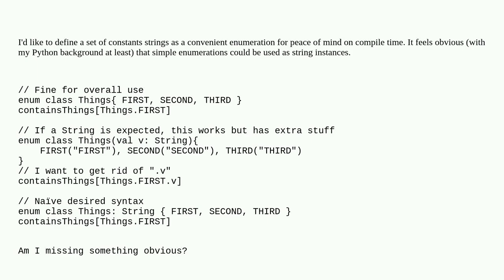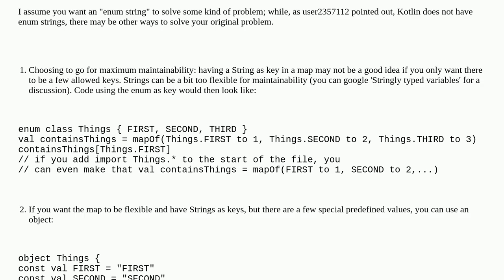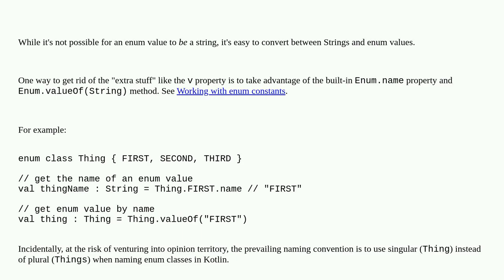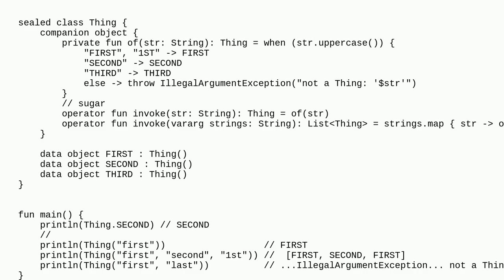Kotlin Enum that is simultaneously a String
A special thanks goes out to the community

  enums kotlin